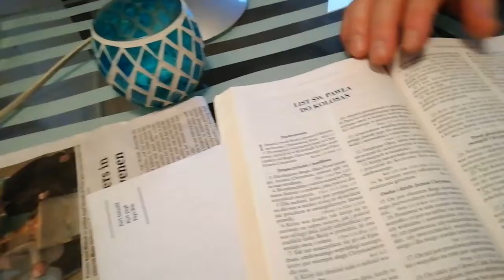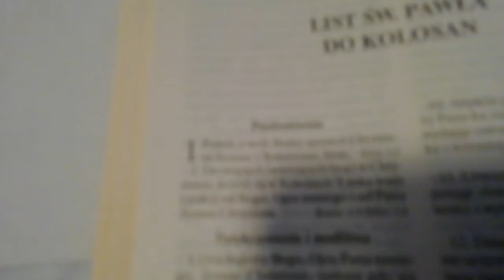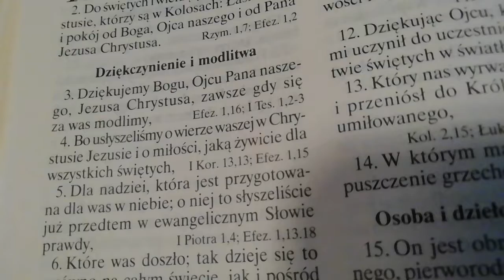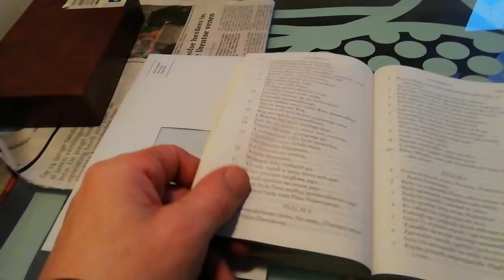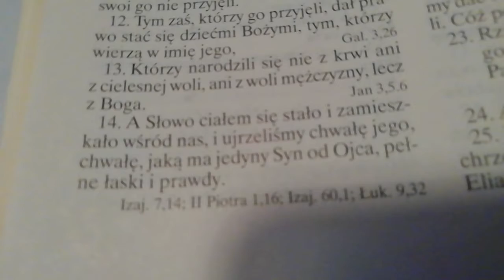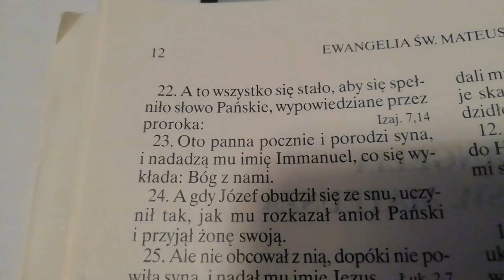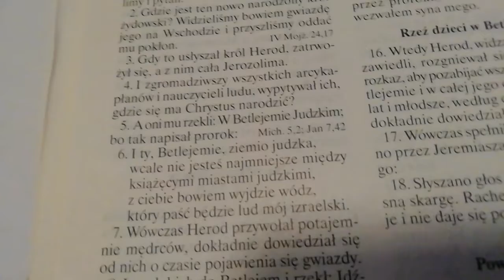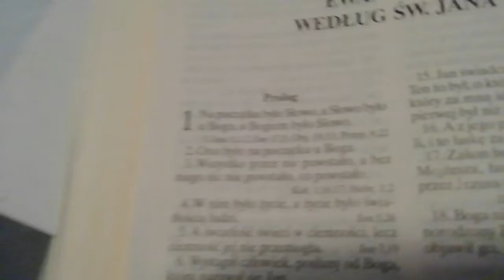Bracia w Chrystusie bardzo cieszą takie spotkania na temat Naszego Ojca Króla Chrystusa EMMANUELA. ❤